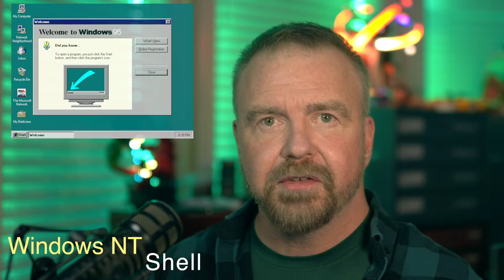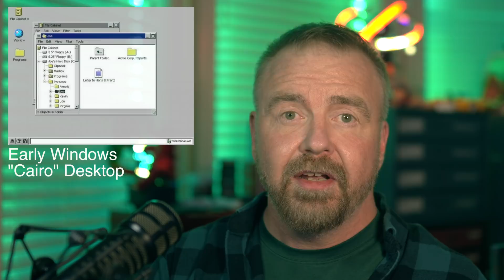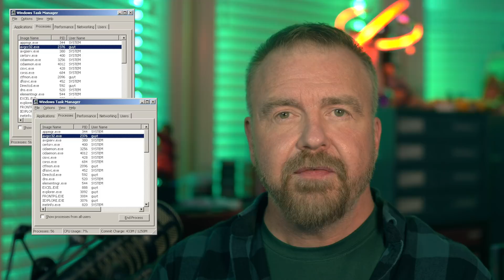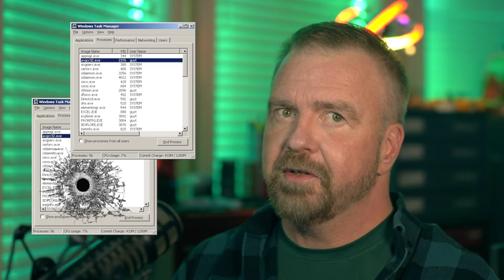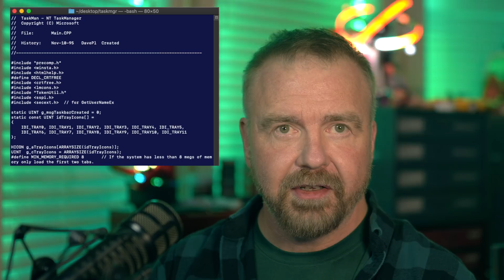02.Secret History of Windows Task Manager - Part 2 - Technology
This part 2 of 3:  The original author of Task Manager (davepl) reveals the little known secret history of the application along with the technical details of how it works and why it was designed that way.  Complete with a tour of the never-before-seen Windows source code to Task Manager.

In episode 2, Dave focuses on the technical aspect of Task Manager - what it does, how it does it, and why it does that way, including a focus on introducing the actual Windows Source Code to Task Manager.

Here's a quick list of 10 ways to start TaskMgr off the top of my head... I can think of 1-2 others so I might remove some and clean this up a bit in future, but for now:

1) Press CTRL-SHIFT-ESC and it will start automatically
2) Press CTRL-ALT-DEL and select Task Manager
3) Use Start/Run and type taskmgr.exe
4) Use cmd.exe and type taskmgr.exe
5) Right-click the taskbar and pick Task Manager from the menu
6) in VBA execute the code ‘shell(“c:\…\taskmgr.exe)’
7) Press Win-X and select it from the Power User menu
8) Launch it from its start menu icon
9) Create a shortcut to taskmgr.exe and launch the shortcut
10) Use File Explorer to locate taskmgr.exe and launch it